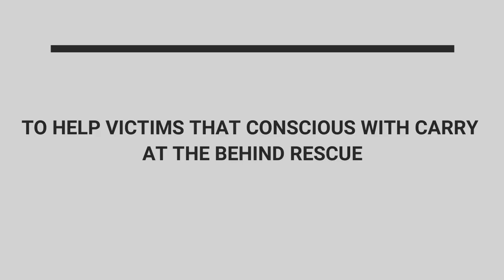SKJ4283 KNOWLEDGE MANAGEMENT - EMERGENCY RESCUE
MUHAMMAD AUFA BIN MOHAMAD NOR - 1162034
MOHAMED AMIRUL ASYRAF BIN ISMAIL - 1162050
MOHAMMAD AMIR FAWWAZ BIN ROSMADI - 1162051